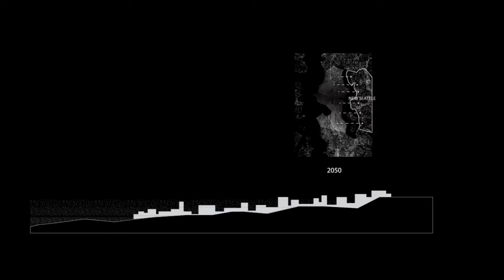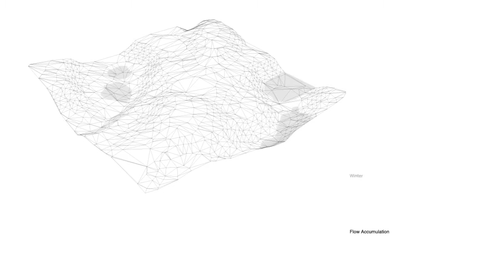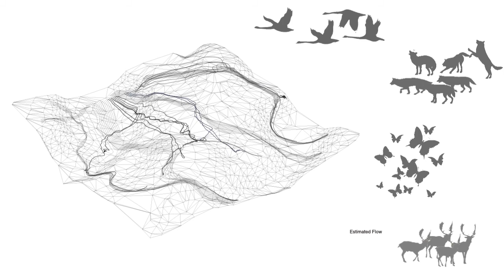Seattle 2050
Animation produced for Landscape Representation III at the Harvard Graduate School of Design, Fall 2012, taught by Andrea Hansen and Bradley Cantrell.

Video by Meng Jia